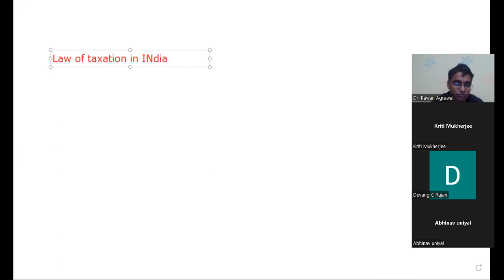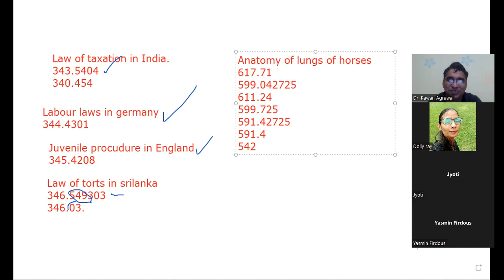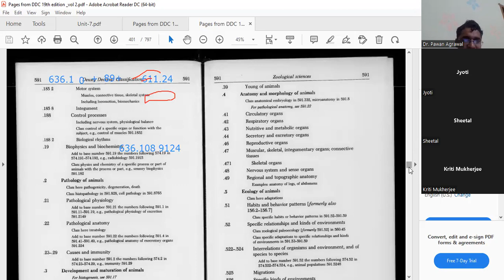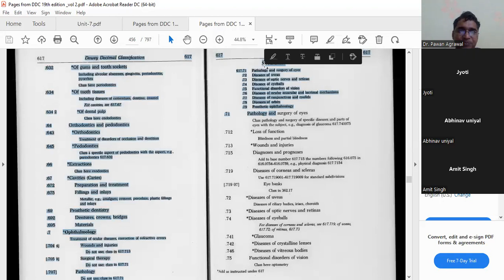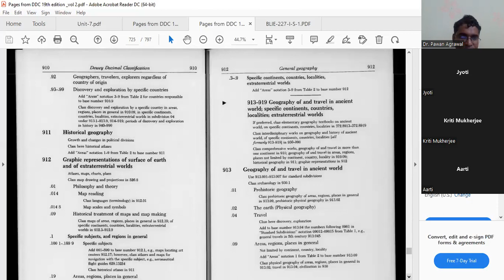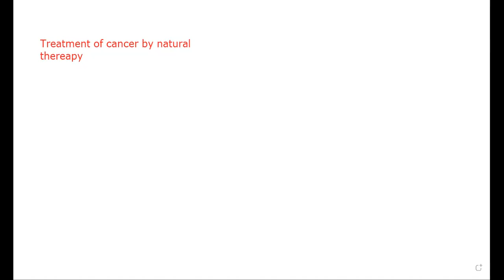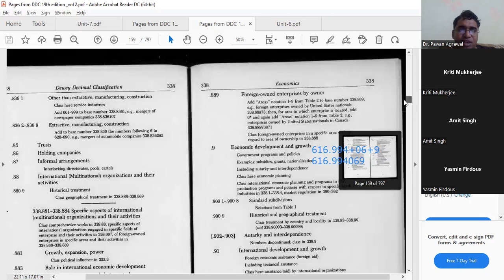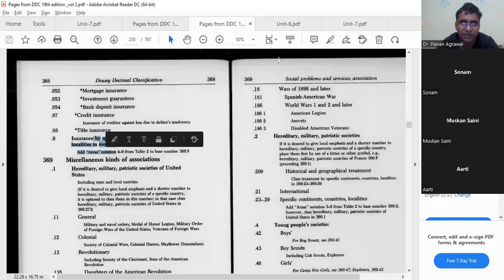BLIE 227 Part 11 (2022)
BLIE 227, Part 10, DDC, IGNOU, BLIS